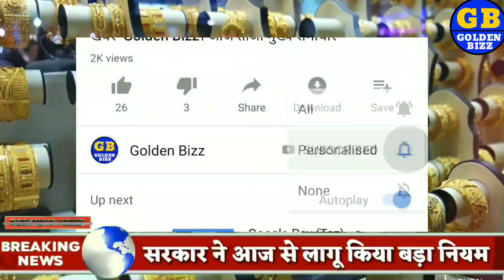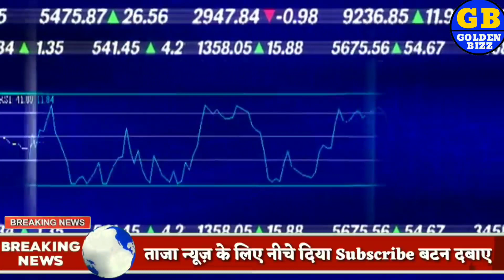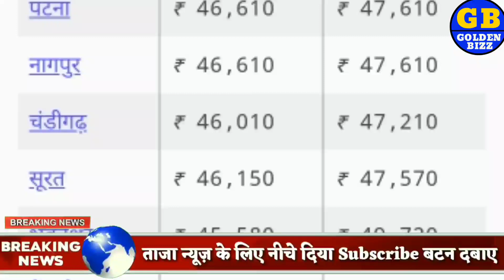आज 20 जून जाने कितना सस्ता हुआ सोना और चांदी| 22, 24 कैरेट गोल्ड प्राइस आज क्यों सस्ता हुआ सोना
About the Channel: Golden Bizz is a one-stop destination in the digital world for business minds and for people who want brief analysis of business.The channel provides you the latest in the world of business from India and across the globe. Golden Bizz provides you all the latest updates and information from the business fraternity whether it be business news,stocks,property,mutual funds,automobiles,gadgets,bullion market,investment tips from experts and tax related issues.

aajkabhav Sona gold goldenbizz goldenindia sonakharide Topics:- Gold-Silver,आज_सोने_चांदी_का_भाव_क्या_है,Gold reached its highest level, सोना पहुंचा अपने उच्चतम स्तर परआज सोने चांदी का भाव क्या है,Today silver price,Today Silver rate,Today Gold rate,Today gold price,What is the price of gold today?What is the rate of gold today?What is the rate of gold silver

aajsonekabhav sonekabhav goldenbizz sonekabhav Sona goldenbizz goldenindia breakingnews सोना चांदी के भाव| Today Gold Rate India| Gold Rates| Aaj Sona Chandi Ka bhav Gold Rate Today : Gold Price Today All Over Major Cities GoldPriceToday, TodayGoldRate,

 1 tola gold ka bhav, 1 tole ka rate, 1 kilo chandi ka rate, 10gm gold ki kimat, 10 gram gold ki rate, 1 kg chandi ka rate, 1 kg chandi ka bhav, 1 kilogram chandi ka rate, Sona chandi ka bhav, Sona chandi ka bhav aaj ka, Silver Price today in Rajasthan, Silver Price today in India, Sona chandi ka kya bhav hai, Today gold rate 22 & 24 carat What is gold price today? What is 22k gold price today? 22ct gold price today, Today gold rate in bhilwara, Gold price in India today, Gold rate per gram today, 1 gram gold rate in India today, Silver price today,